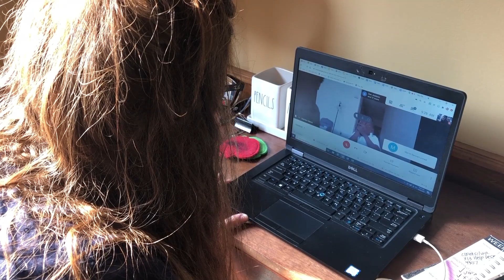First Day of School with NTI 2.0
Allison Varisco is a teacher at McFerran Preparatory Academy. See how this is a new experience for her entire family.